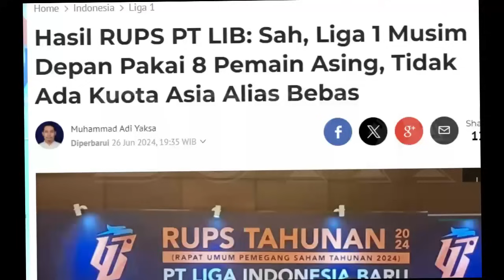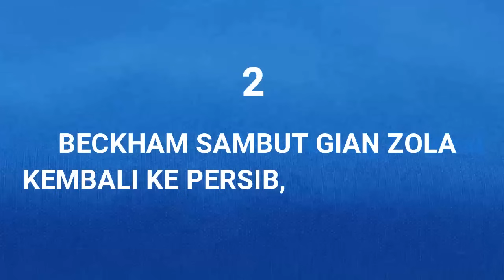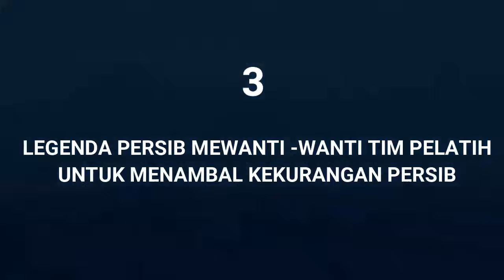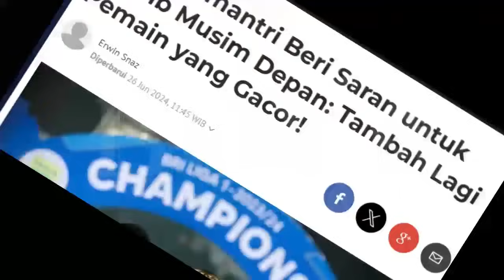😱RESMI Kuota Asia Dihapus. Sambut Zola Kembali Ke Persib. Wanti-Wanti Pelatih Persib Bandung